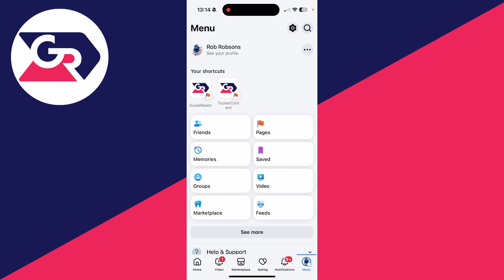How To Delete All Facebook Posts - Full Guide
Learn how to delete all facebook posts in this video.

GuideRealm